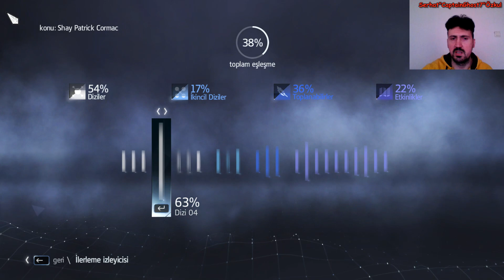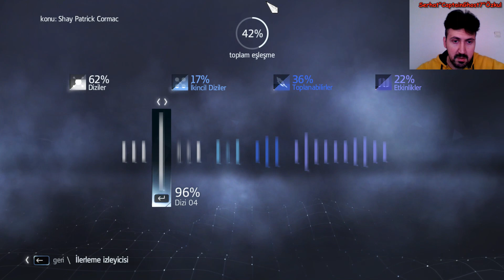İLK KARDEŞ KANINI DÖKTÜ VE SHAY OÇ DÖNÜŞÜMÜNÜ TAMAMLADI | Assassin's Creed Rogue Türkçe Bölüm 8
Selamlar arkadaşlar, bu videomla birlikte çok uzun süredir oynamak istediğim ama devamlı ertelediğim efsane oyun serisi assassinscreed serisinin kanalımdaki 12. oyunu (toplamda 18 oyunluk ana serinin "13 büyük oyun ve 5 spin-off küçük "yan" oyun" 7. büyük oyunu) assassinscreedrogue assassinscreedrogueremastered remastered hd spinoff spinoffs deluxeedition acr dlc fulldlc fullpack oyunu ile uzun serüvenimize devam ediyoruz bu oyundaki geçen ve anlatılan dönem yine Kolonyal (Yeni Çağ) dönemi ama Korsanların Altın Çağı olarak kabul edilen ve ayrıca yine Korsanların Altın Çağının son kısımları ile Irkçılık, Kölelik, Acı ve Eziyet Dönemi olarakda adlandırılan 1700'lü yılların ikinci yarısı ve sonları ve yine Yedi Yıl Savaşları döneminde 1752 yılında geçiyor ve konum olarakda yine Kuzey Amerika ve Atlantik bölgelerinde takılıyoruz (başlangıç ve bitiş 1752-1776 yılları arasında geçiyor ve bu oyunun sonu direkt olarak bir sonraki oyun olan Assassin's Creed Unity 'ye bağlanıyor) ana karakterimiz Shay Patrick Cormac adındaki eski Suikastçı (Assassin) ve yeni Tapınakçı (Templar) olan bir haini kontrol ediyoruz bu hikayede madalyonun diğer yüzünden kalanların gözünden oynayıp izliyoruz neyse asırlar öncesindeki hafızalara/hatıralara yolculuk ediyoruz geçmişteki karanlığı aydınlatıp geleceğe yön veriyoruz Suikastçı (Assassins) atalarımızın önderliği ve rehberliğinde Tapınakçı (Templars) a karşı mücadele etmeye devam ediyoruz "Aydınlığa hizmet için, karanlıkta çalışırız!" neyse güzel ve eğlenceli bir video oldu iyi seyirler dilerim.